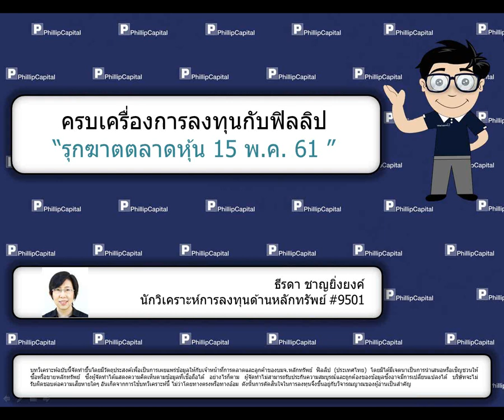รุกฆาตตลาดหุ้น (15 พ.ค. 61)